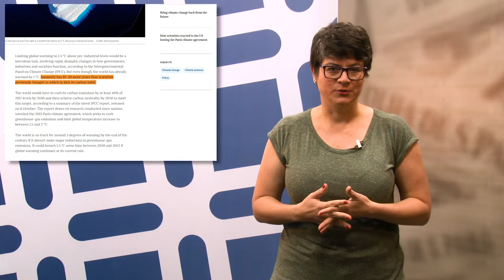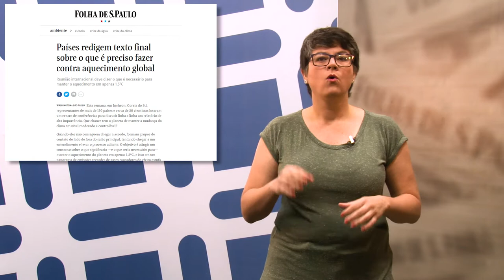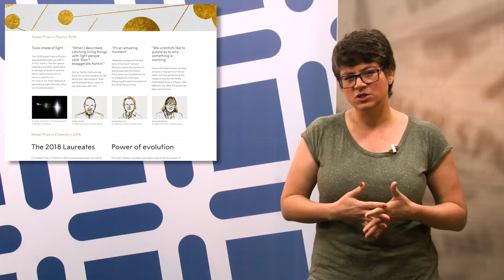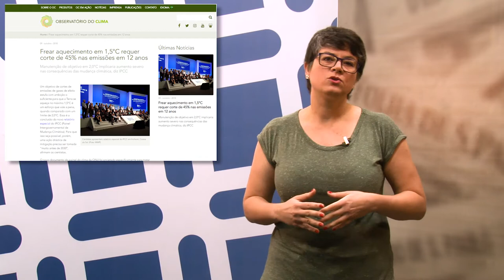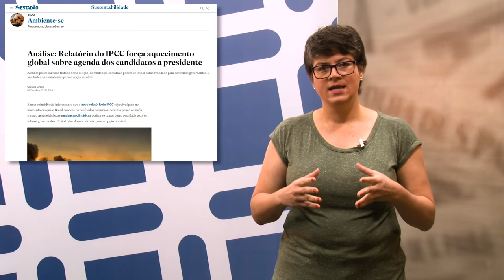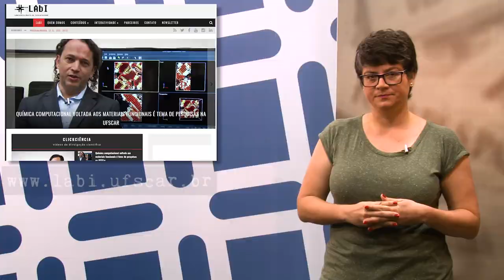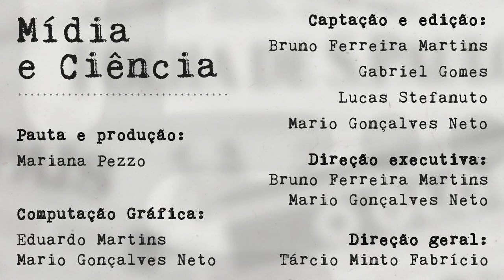Mídia e Ciência - Ep. 63 - "Meio grau a cada voto importam"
Nesta edição de Mídia e Ciência, Mariana analisa as principais notícias da semana sobre eleições, mudanças climáticas e prêmio nobel, e fala das relações que podem ser construídas entre elas e de seus impactos para o futuro.